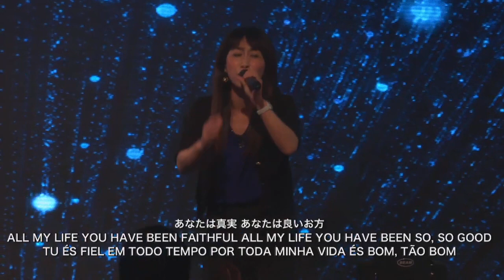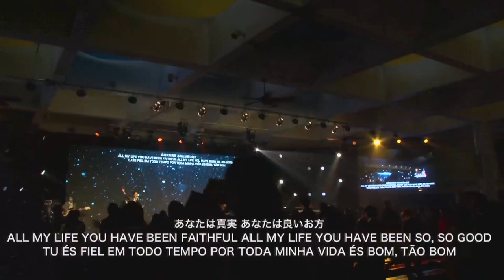Goodness of God(Bethel Music)日本語訳 Live Church Worship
VERSE 1:
愛します
あわれみ　かわらない
あなたの　御手に抱かれ
朝目覚めて　休むまで
あなたは良いお方

CHORUS:
あなたは真実

VERSE 2:
試練のとき
主は　導く
誰より　そばにおられる
父であり　友であり

BRIDGE:
あなたの恵み　追ってくる
このいのち　主にゆだね　すべてささげ

コード譜
(KEY=G)

INTRO:
|G        C |G           |G        C |G           |

VERSE:
|G           |C      G    |     D/F# |Fm   C    |D            |
|Em  C    |G D/F# Em |C   D    |G           |

CHORUS:
|C           |G            |C           |G     D     |
|C           |G D/F# Em |C    D     |G        |

BRIDGE:
|G/B  C   |D     G     |G/B  C   |D     G     |
|G/B  G   |D     Em   |G/B  C   |D     G     |

静岡県浜松市にあるLive Church Sunzaでは毎週日曜日朝10時から礼拝を行っております。英語とポルトガル語の通訳付き。キッズミニストリーも同時に行っております。ぜひご家族でお越し下さい。
その礼拝の中での賛美です。
同時通訳でのライブストリーミング配信しています。
会場では上記の他に中国語の通訳もあります。

教会へ ぜひお越し下さい！
Live church Sunza
静岡県浜松市北区細江町気賀11417-1